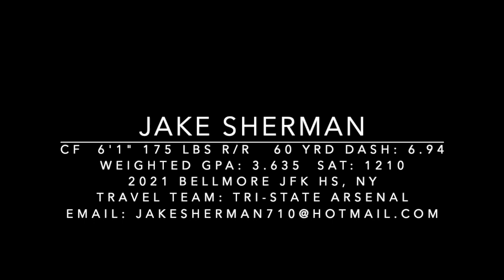2021 CF Jake Sherman Bellmore JFK HS , NY College Baseball Recruit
2021 CF Jake Sherman  Bellmore JFK HS , NY College Baseball Recruit